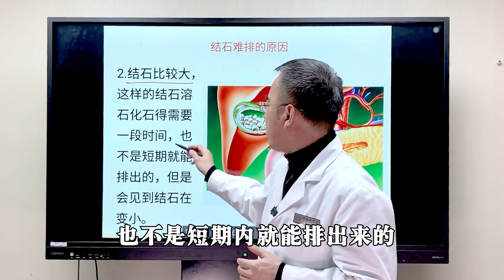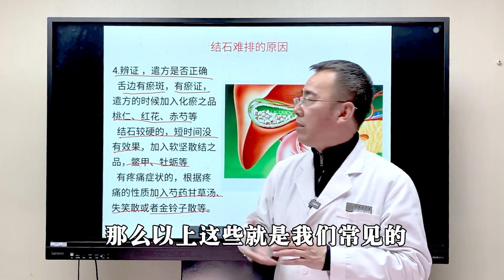13 胆结石在排石的过程中，会遇到哪些困难？